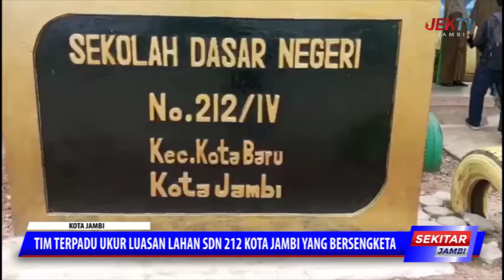TIM TERPADU UKUR LUASAN LAHAN SDN 212 KOTA JAMBI UANG BERSENGKETA